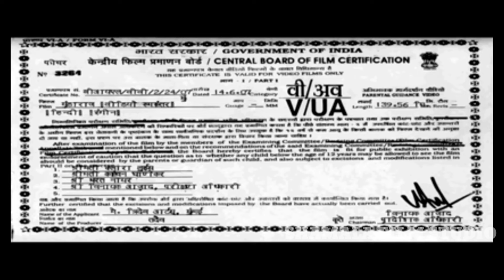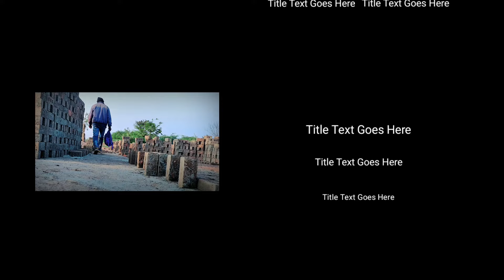આજ કા ગુંડા રાજ || New Gujarati short film 2022|| gujrati short movie @Prakash Solanki official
Prakash solanki new | Gujrati new love story || gujrati movie ||

Aaj ka Gundaraj ||2021New action shorts film coming soon spoof
 newmuvie2022 actionspoofing comingsoon2021

Best action short films on YouTube
Action short film ideas
Short movies
Short action movies on Netflix
Sniper movie
Sniper ful``l movie
Short film action video
Military action movie
Sniper
The Sniper Movie 2019
Short military Movies
Sniper movie Netflix
Short war movies
Best sniper movie in

chinermettic